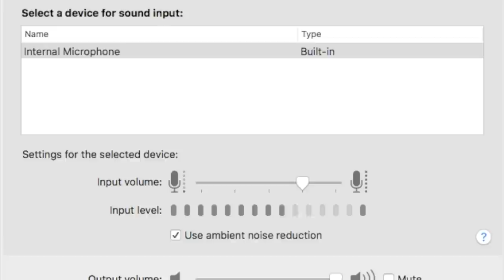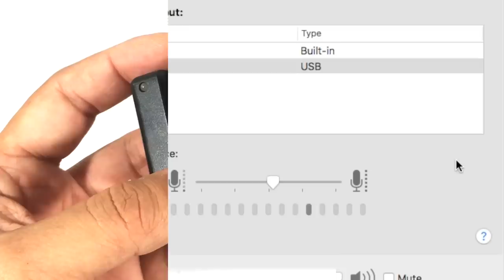รีวิว SAMSON Go Mic USB : T3B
ไมค์ SAMSON Go Mic USB สำหรับอัดเสียงพากย์ แคสเกมส์ ตัดเสียงรบกวนดีมากๆ ใช้งานได้ทั้ง Mac และ Pcสั่งซื้อได้
SAMSON Go Mic Direct Super Mini Condenser Recording USB Microphone Plug-and-Play with Carrying Case for Mac Laptop Outdoorfree